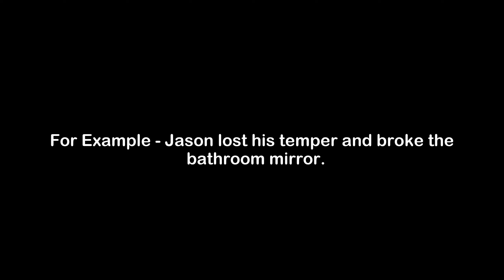What is the Meaning of Temper | Temper Meaning with Example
In this video, we have talked about the meaning of Temper with an example of Temper.

Meaning of Temper - Temper means an individual level of calmness

Example of Temper - Jason lost his temper and broke the bathroom mirror.

1) Temper Meaning
2) What is the meaning of Temper
3) Temper meaning with example
4) Temper definition with example
5) Temper pronunciation
6) Meaning of Temper in English
7) What does Temper means?